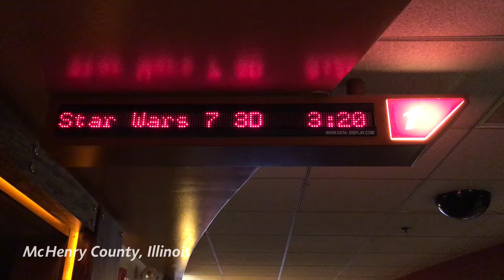STAR WARS - 1 Second Everyday Crowd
This is how YOU experienced STAR WARS!
A slice of life as seen through the eyes of 1SE users. THANKS to all who shared!

Download 1SE on iOS or Android and turn your favorite moments into meaningful movies.